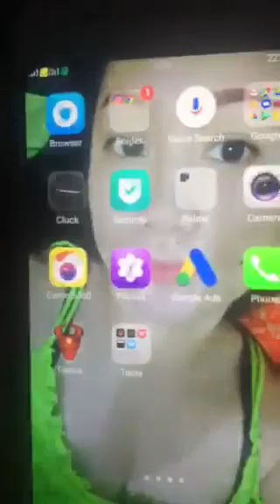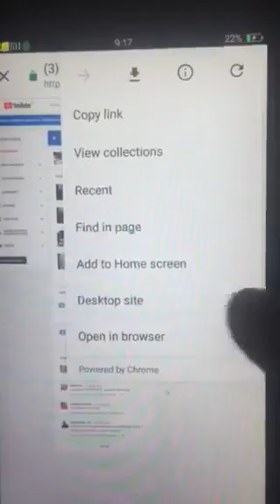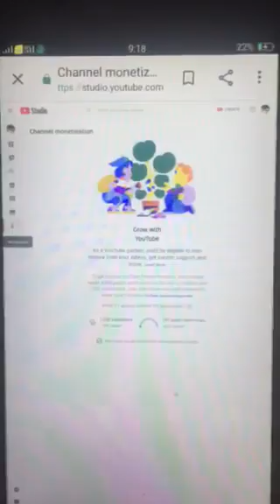Paano makikita ang Total Watch Hour sa Youtube gamit ang Cellphone???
Hello everyone!

Share ko lang sa inyo kung paano hanapin yung ating public watch hour sa youtube na gamit lang yung ating cellphone. Sa mga baguhan for sure naman madami pang hindi nakakaalam kaya guys para sa inyo to hehe.